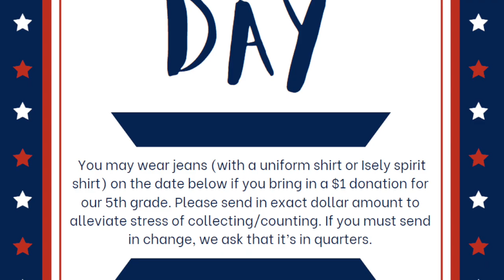041924 iT TV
Anchors: Piper & Alex
Shine Slip Winners
Highlight Reel including Jeans Day 4/26, April Skating Party, Eclipse & more!
3 Birthdays
Pledges: Boyle & Wofford